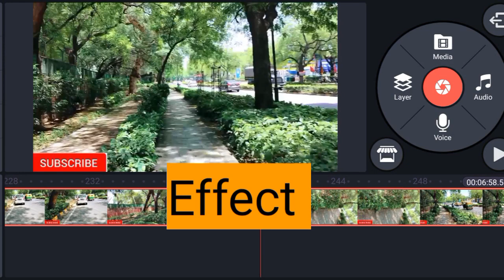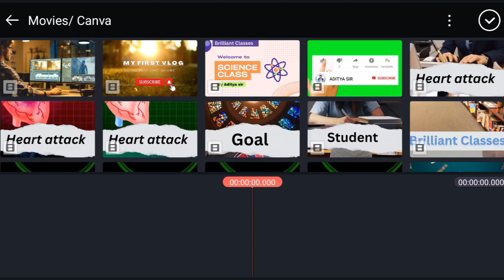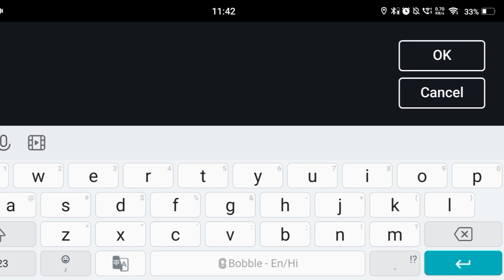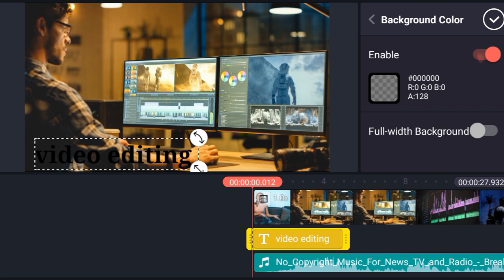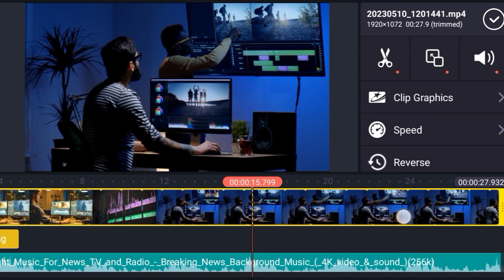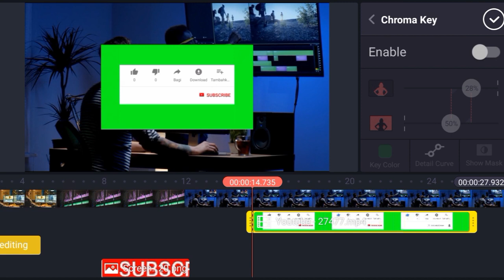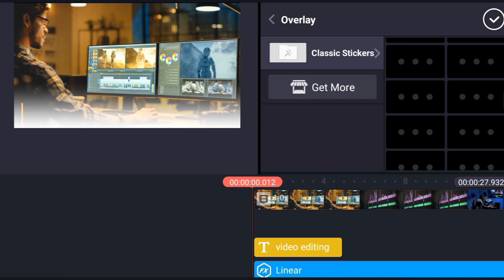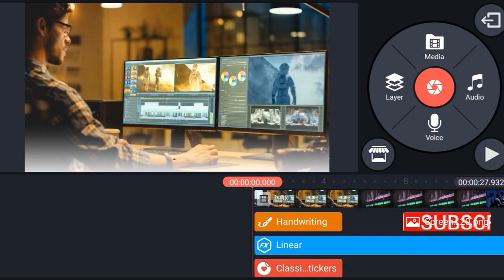Mobile से Video Editing हुआ आसान || Kinemaster Se video Editing Kaise Kare